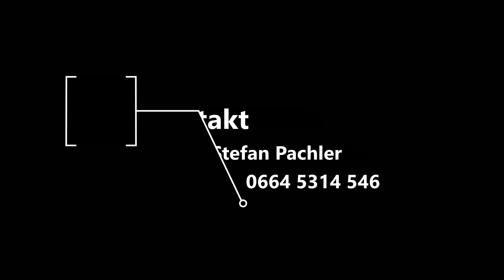Social Media Kanal der Stadtgemeinde Friesach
Bürgermeister Josef Kronlechner erzählt, warum die Stadt Friesach einen digitalen Veranstaltungskalender eingeführt hat.

Ein Bericht von Robert Gruber